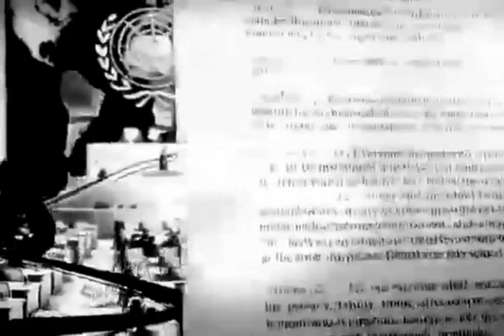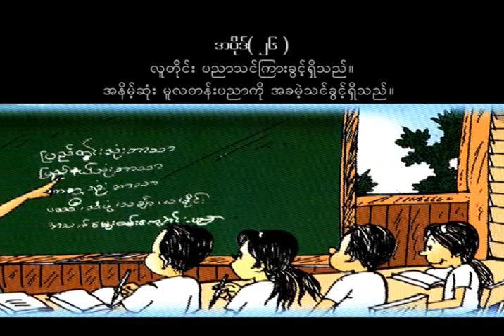The Universal Declaration of Human Rights came to public